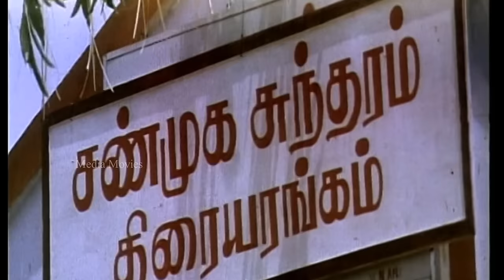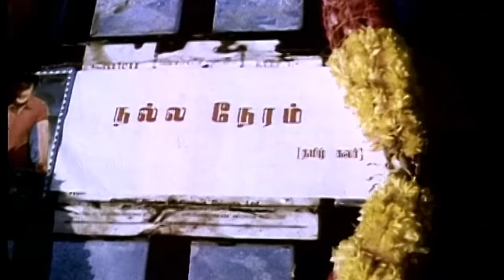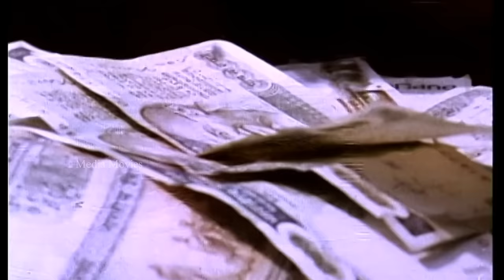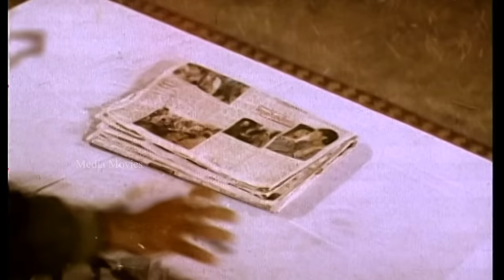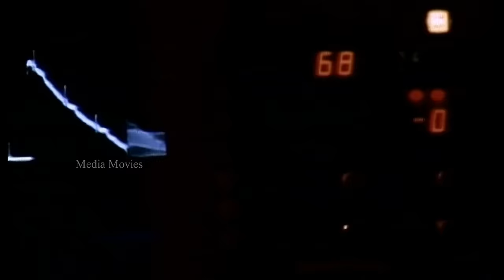Maaman Magal | 1995 | Sathyaraj , Meena | Tamil Super Hit Full Movie | Bicstol Channel.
Maaman Magal is a 1995 Indian Tamil romantic comedy film directed by Guru Dhanapal. It stars Sathyaraj, Meena, Goundamani and Manorama, along with Jayachitra in the lead negative role.

Written by           :     Guru Dhanapal
Produced by           :     A. G. Subramaniam
                                  :     A. G. Krishnan
Starring                   :     Sathyaraj
                                        Meena
                                        Goundamani
Production
company                 :     A. G. S. Movies
Distributed by   :     A. G. S. Movies

01 Chupke Chori Chori : 25:30
     Singer        :  K. S. Chithra, Gurdas Maan

02 Vadugapatti Vayasu Kutti : 49:49
      Singer       :  Shahul Hameed, Sangeethaa-Sangeetha Sajith

03 Dhimthana Thomthan : 1:02:39
      Singer      :  Mano, K. S. Chithra

04 Jumma Jumma : 1:38:49
      Singer      :  S. P. Balasubrahmanyam, Sujatha

05 Maman Magal : 1:58:27
     Singer       :  Mano, Malaysia Vasudevan, T. K. Kala, Aditya Narayan

06 Kuyile Kuyi : 2:14:24
     Singer      :  Sujatha